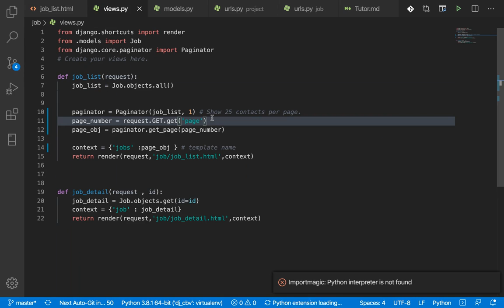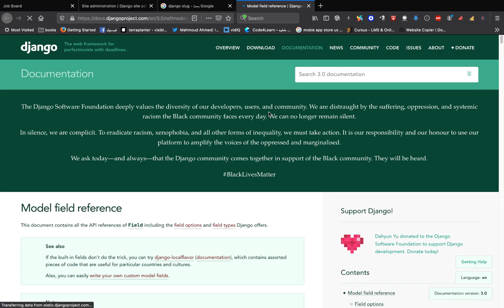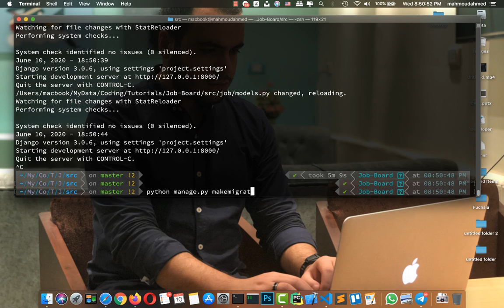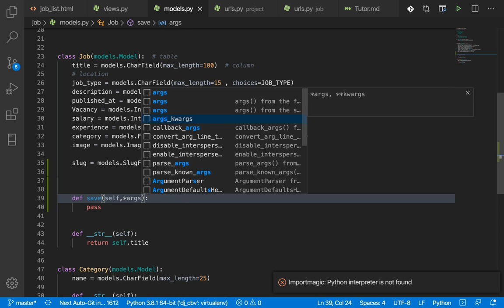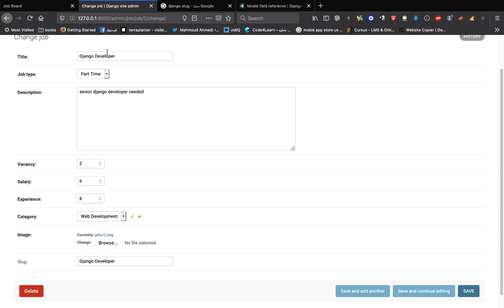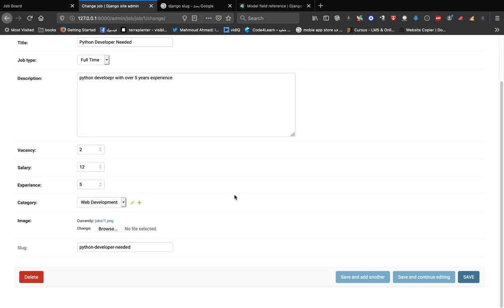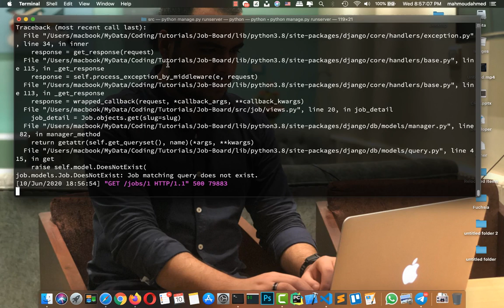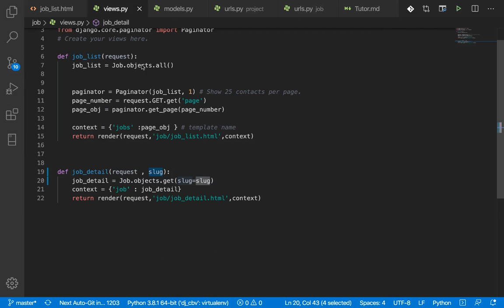١٣ - كيفيه التعامل مع ال slug وظبط ال url في دجانجو | دجانجو ٣